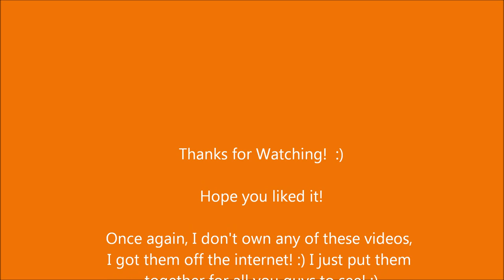Funny Hedley Moments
Here's some more funny Hedley moments for you guys to watch!